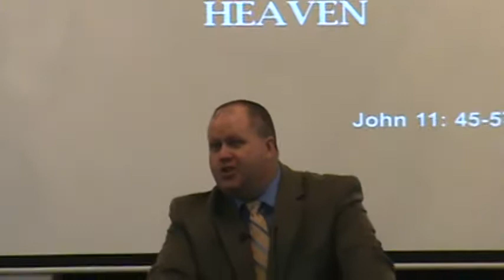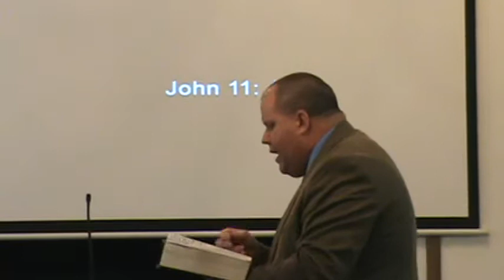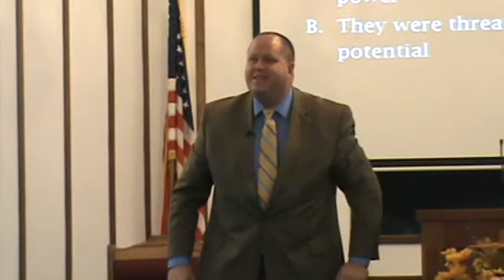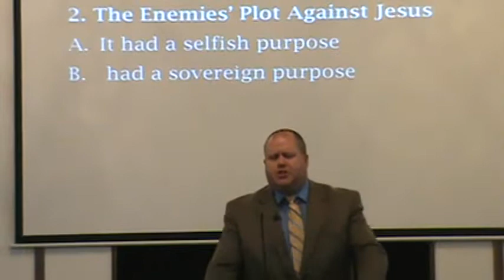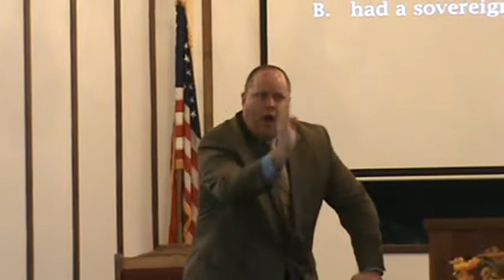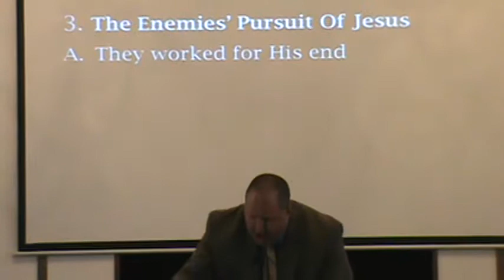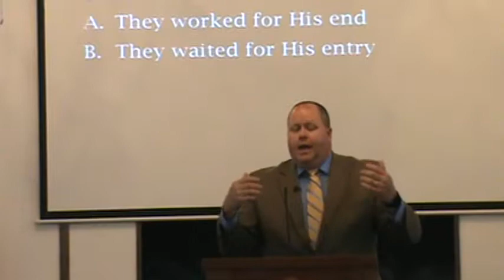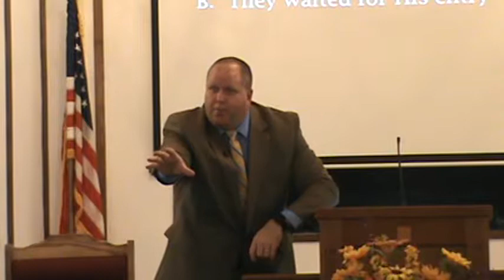Part 31, John 11:45-57. "A Conspiracy Planned In Heaven"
While many were threatened by Jesus power, God uses Caiaphas' words to accomplish His plan and purpose.